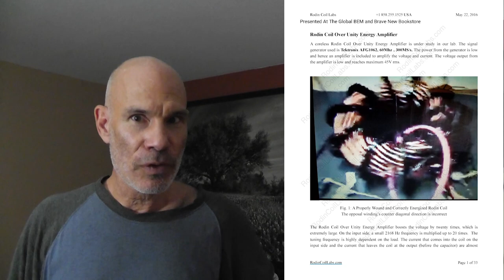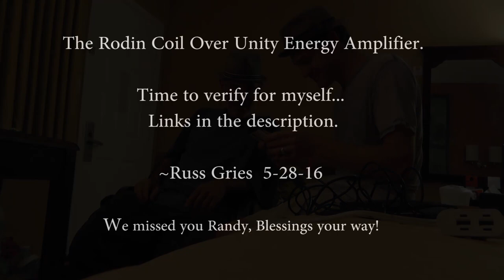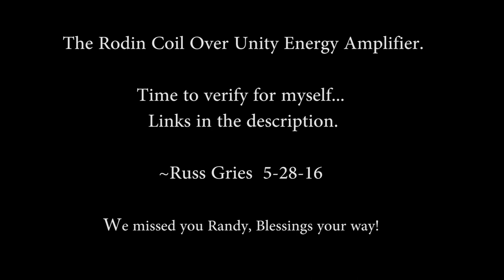Marko Rodin Vs Russ Gries & The Rodin Coil Over Unity Energy Amplifier.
Please see links for more information on the Rodin Coil Over Unity Energy Amplifier.

~Russ Gries